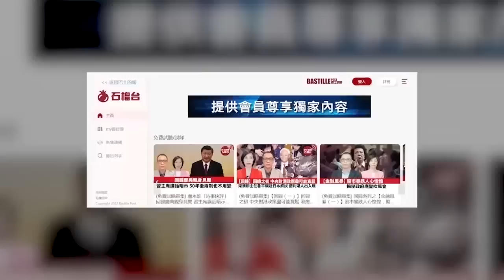【晨早直播】智庫研究員: 美國「啞鈴型」政治結構遺害世界。美國學者: 一些國家「害怕中國更成功」。2023年3月22日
3月22日【晨早直播】主持: Antony、尚風